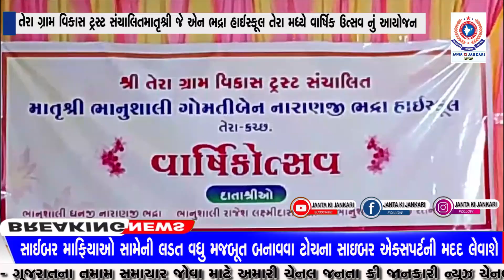તેરા ગ્રામ વિકાસ ટ્રસ્ટ સંચાલિતમાતૃશ્રી જે એન ભદ્રા હાઈસ્કૂલ તેરા મધ્યે વાર્ષિક ઉત્સવ નું આયોજન